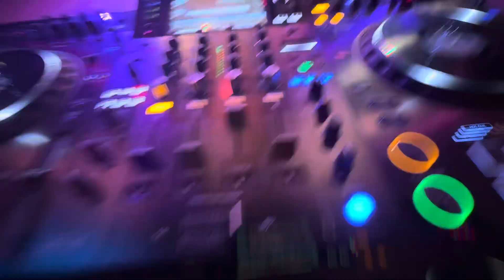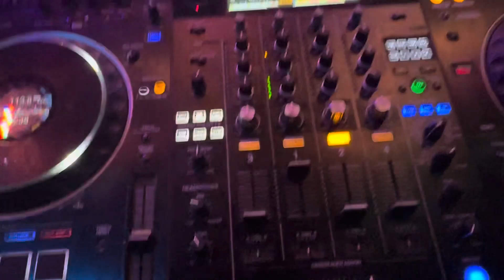Talent showcase EP 3